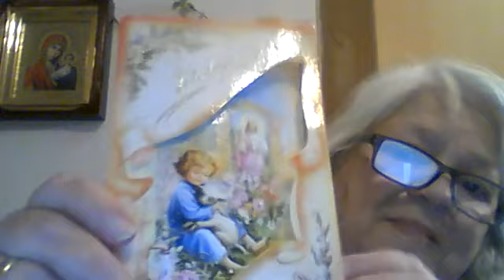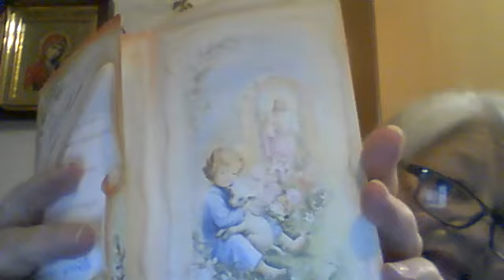Otázky a odpovědi č 8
Povídá si s vámi ovčí babička.